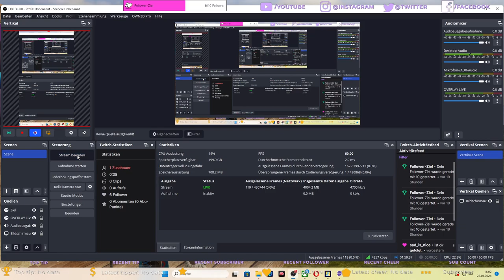Palworld Stream Mit Gaming Musik DEVILI_G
Palworld Stream Mit Musik

[More coming soon]
[Tags]